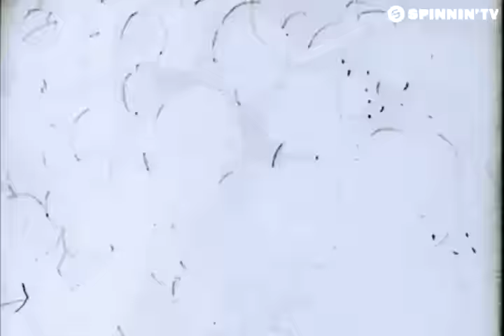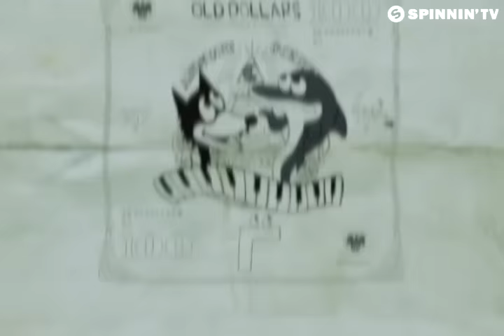Ferreck Dawn & Robosonic - Old Dollars (Official Music Video)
Like this track? Download on Beatport or add it to your favourite Spotify/Apple Music playlist by clicking

Ferreck Dawn steals the shine together with Robosonic and their collab record Old Dollars! This old school tinged banger is everything you need to enjoy your time on the dancefloor. Its groovy basslines, infectious vocal snippets and wobbly synths result in a vigorous treasure that everybody is searching for!